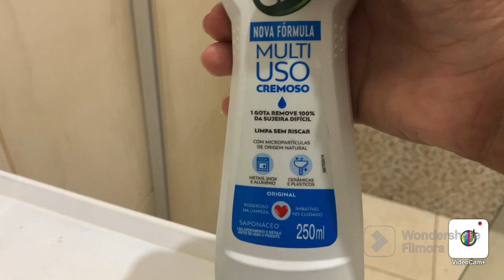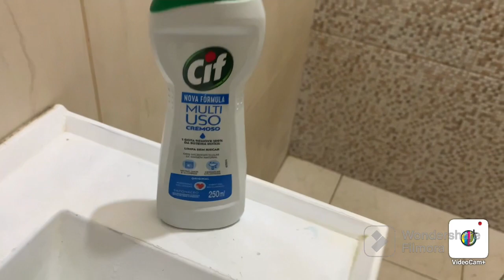É SÓ 1 PRODUTO PRA DEIXAR O BOX DO BANHEIRO BRILHANDO E LIMPO